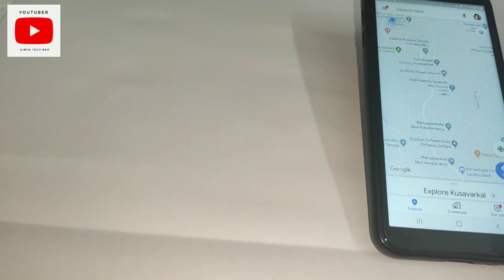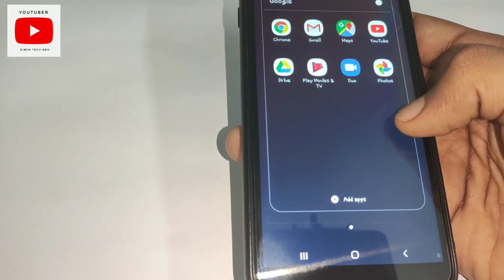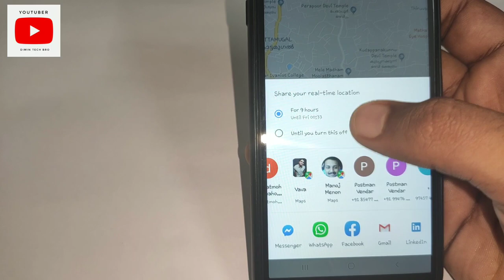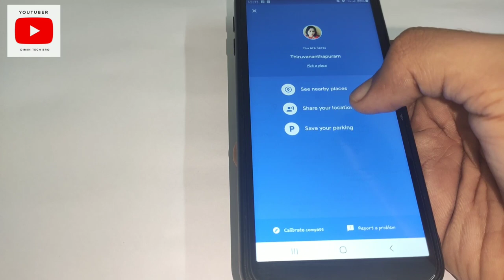How to send live location from Google maps || Dimin Tech Bro